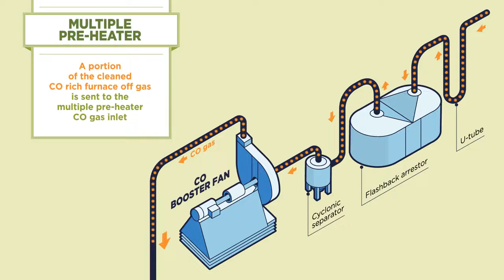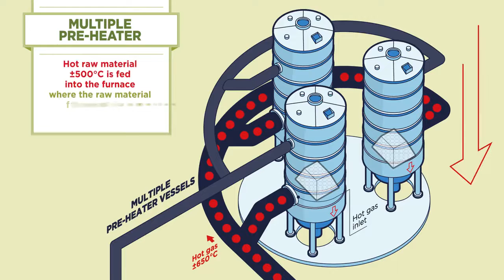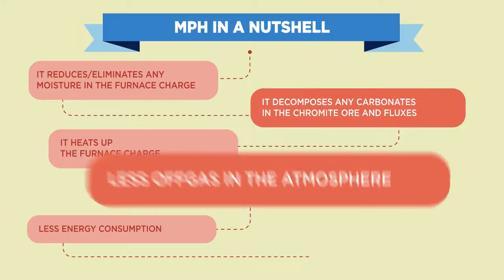Sustenovability - MPH Multiple Pre Heater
MPH is a retrofittable preheating system that can be applied to a range of existing smelt furnaces and uses CO2 offgas as fuel in order to reduce energy consumption.